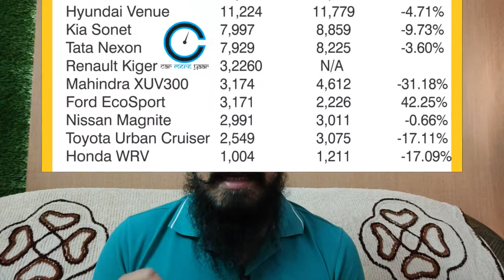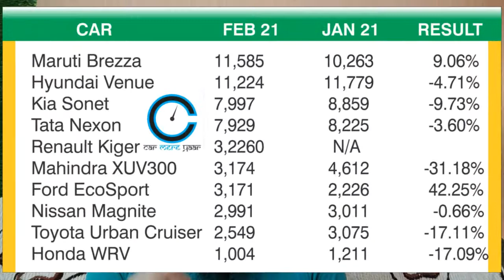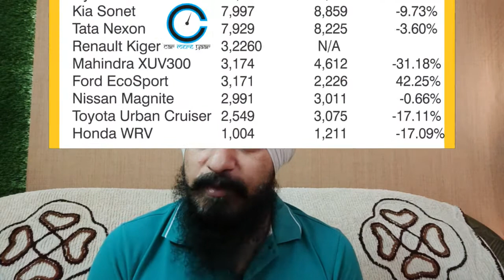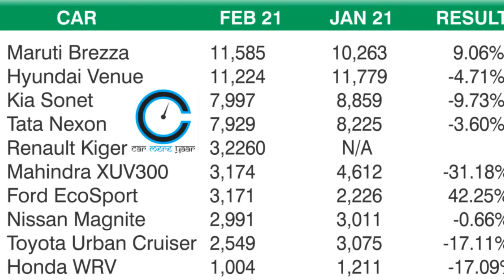MINI SUVs SALES FIGURE OF FEB 2021